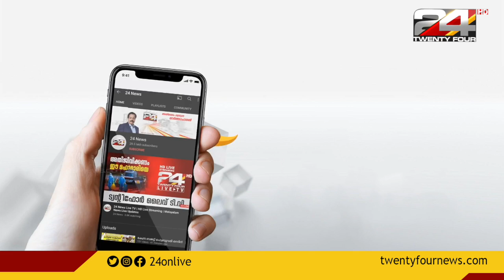പാണമ്പ്രയിൽ പെൺകുട്ടികളെ മർദിച്ച സംഭവം; മജിസ്ട്രറ്റ് മുമ്പാകെ മൊഴി നൽകും